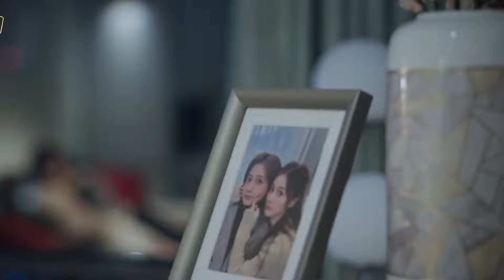王鹤棣&白鹿《以爱为营》番外36：郑书意想玩刺激的，时宴求之不得！